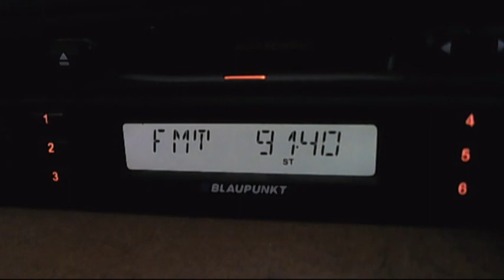fm dx rractual drobeta 08:26 qrm by istrita 91,3